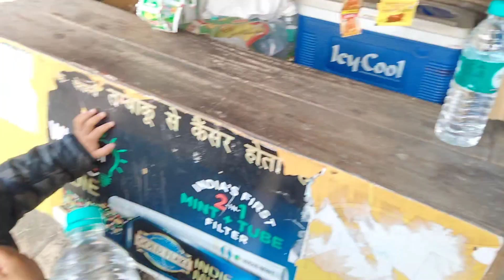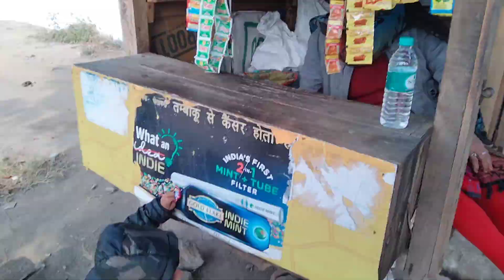Kabir Ko Mil Gayi Sports Car 🚗 | Delhi To Meerut | Khushi Aur Gam ☹️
Hit Likes.

Arkan Siddiqui Vlogs
arkan siddiqui vlogs
Kabir Ko Mil Gayi Car
Sports Car Unboxing
Kabir Hogaya Bhot Khush
Kabir Ne Chalai Pure Din Car
Kabir Ke Baba Ne Gift Ki Car
Delhi Se Meerut Tak Ka Safar
Delhi Se Meerut Tak 5 Ghante Ka Safar
Meerut Me Bhot Zyda Thand
Meerut Hogaya Nenital
Daily Vlog
Family Vlog

Song:
Video link